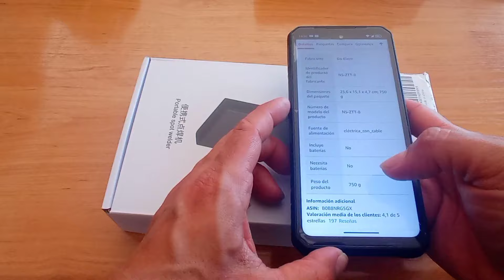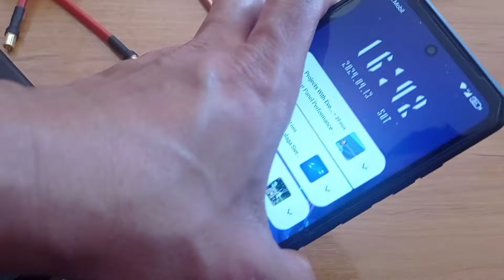SOLDADOR DE PUNTOS PORTATIL